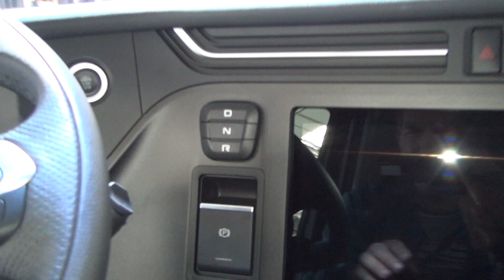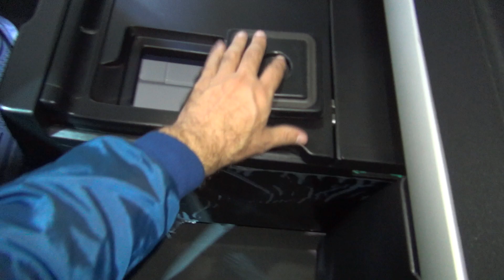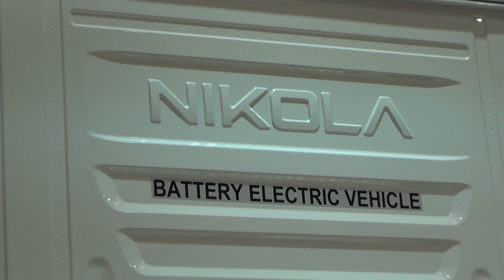Nikola TRE BEV Tractor Truck (2023) Exterior and Interior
2023 Nikola TRE BEV Tractor Truck seen from outside and inside. Gross combined weight rating up to 44 t. Range up to 530 km. E-Axle continuous power output 480 kW (645 hp). Total battery capacity (9 pack) 738 kWh. Charing time (80% charge) 100 minutes @350 kW. Made in cooperation with Iveco.